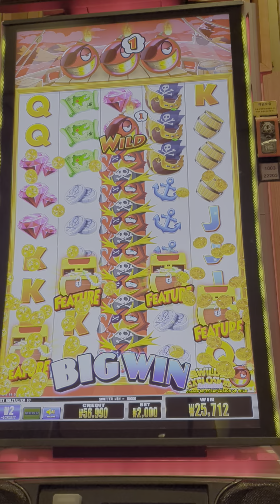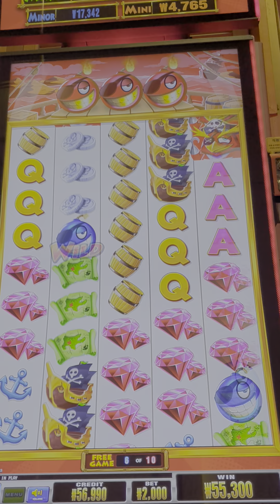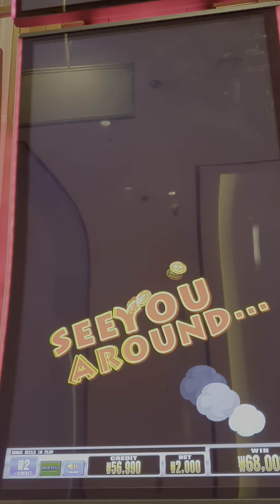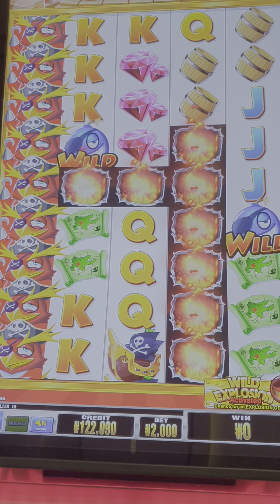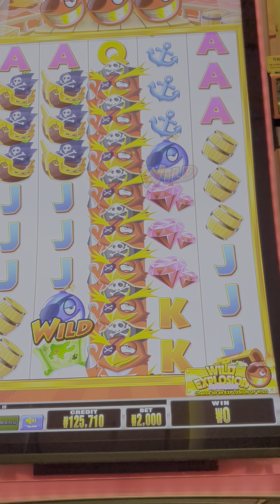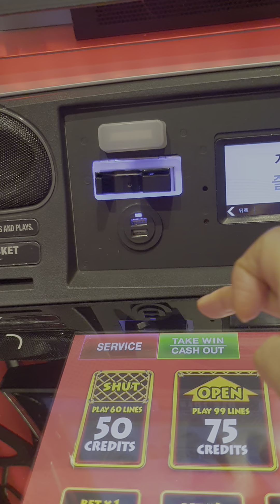보너스영상 💥big win🏆 강원랜드